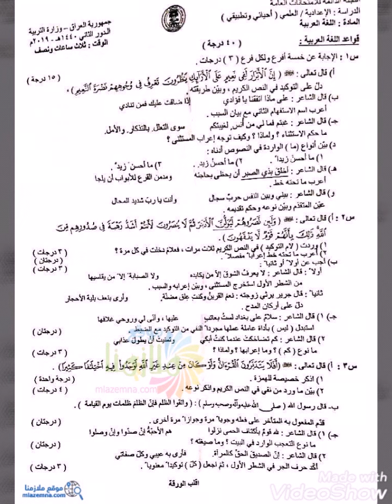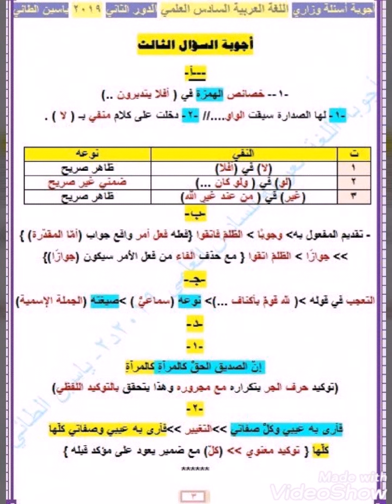الحل النموذجي لاسئلة اللغة العربية السادس العلمي الدور الثاني 2019 الأستاذ ياسين الطائي